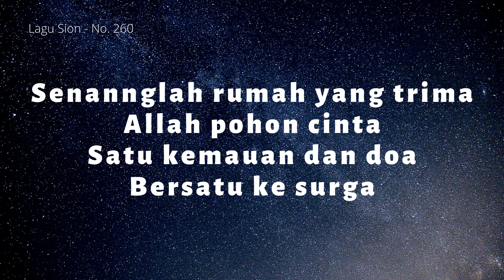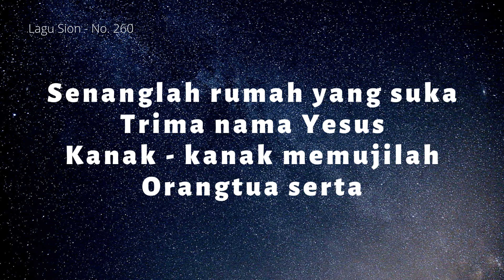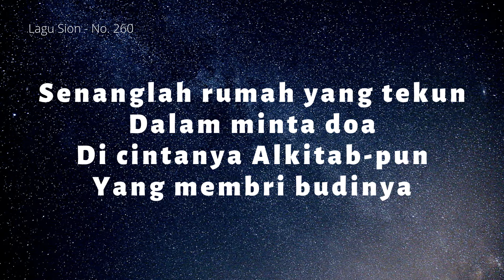𝐒𝐞𝐧𝐚𝐧𝐠𝐥𝐚𝐡 𝐑𝐮𝐦𝐚𝐡 - 𝓛𝓪𝓰𝓾 𝓢𝓲𝓸𝓷 260 | Ｉｎｓｔｒｕｍｅｎ